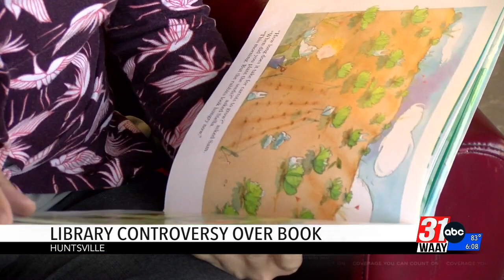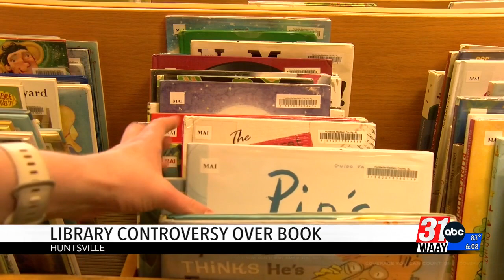Library Controversy Over Book